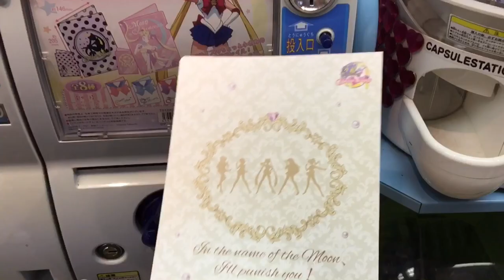Sailor Moon Mini Clear File Vending Machine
Can it get any cuter than this? 😍 Love finding this kind of machine in Japan 😊